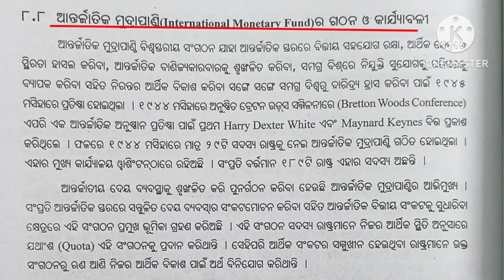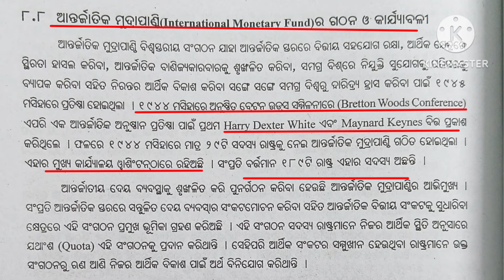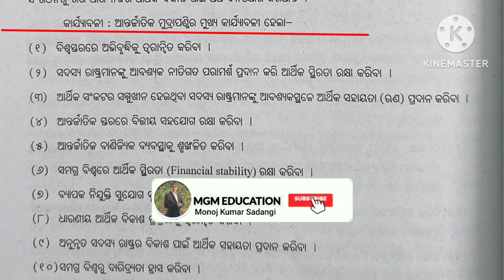||IMF- ଆନ୍ତର୍ଜାତୀୟ ମୁଦ୍ରା ପାଣ୍ଠି||ଗଠନ ଓ କାର୍ଯ୍ୟସଂପର୍କରେ||plus two second year Political Science||